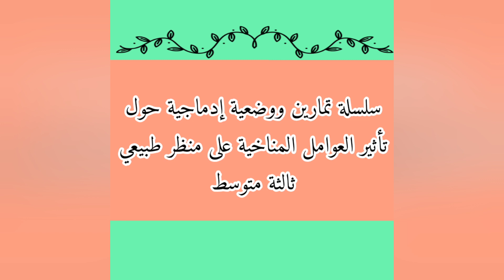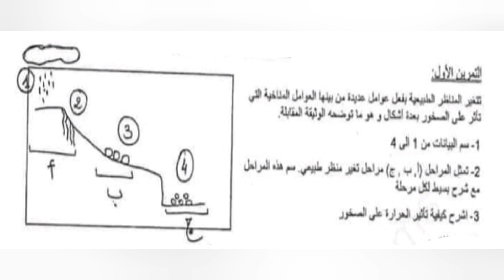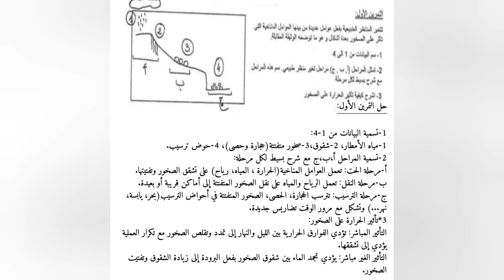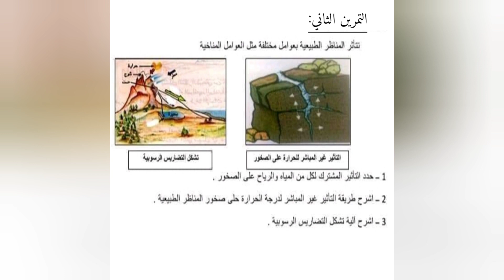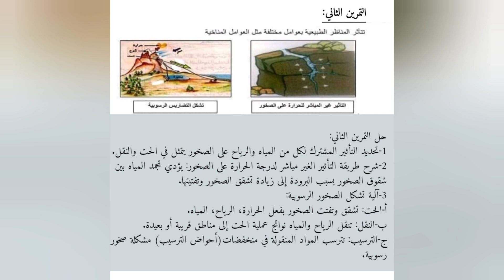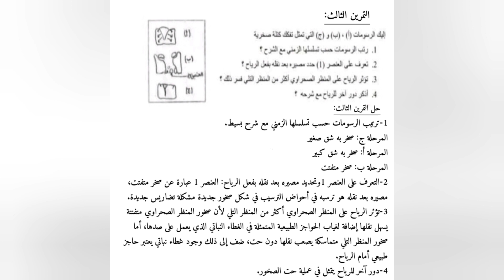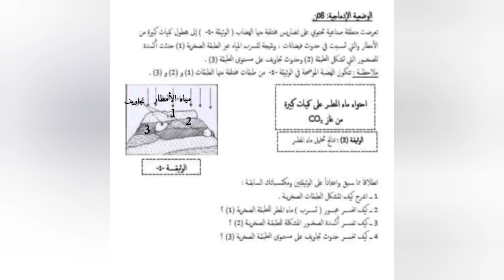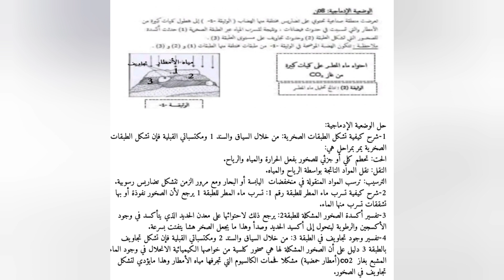تمارين متنوعة حول تأثير العوامل المناخية على الصخور ثالثة متوسط